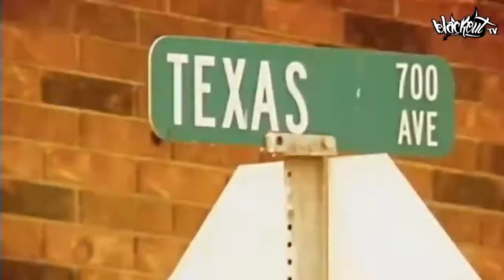R.I.P Pimp C feat Mike Jones & Bun B "UGK 4 Life" pourin up the crucial throwed rmx video HD rorvv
My bad here's the Pimp C video I put out a while back "Pouren up the crucial throwed mix" I remixed, feat Mike Jones  & Bun B I decided  to improve  the quality to HD but the original  version  I still available  on YouTube  somewhere  in 3GP enjoy & "Long Live Pimp C" rorvv